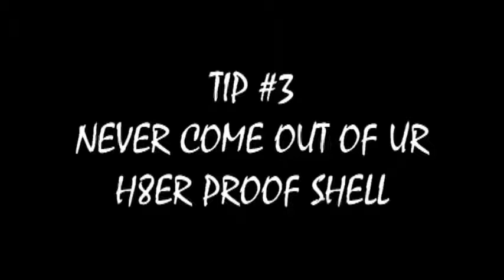XXX_$W3GMASTER69_XXX's 5 Tip's For High School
Thanks for tuning in every video guys, it's very much appreciated!